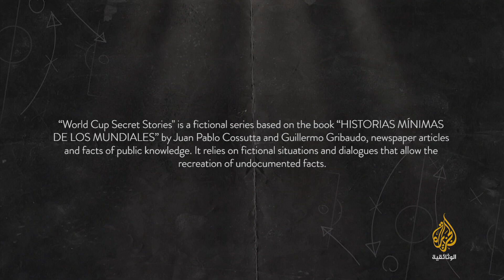خبايا كأس العالم- ماتياس سينديلار.. موزارت كرة القدم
سلسلة وثائقية متحركة تروي قصص بعض اللاعبين والمدربين التي نُسيت في النسخة الرسمية لما حدث خلال كل كأس عالم. تعيد كل حلقة من الحلقات الاثنتي عشرة تمثيل الأحداث الملحمية و المأساوية من وجهة نظر نقدية. تجاوز أبطال هذه القصص كرة القدم لأنهم تحدوا أعظم طغاة التاريخ المعاصر. تمثل السلسلة فرصة في الطريق إلى قطر.